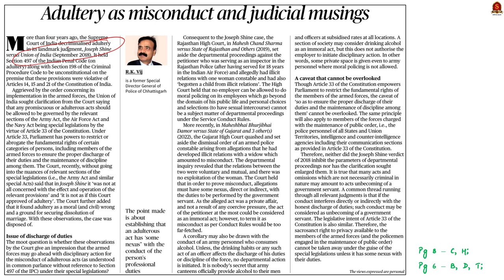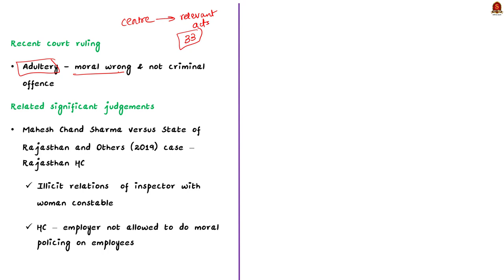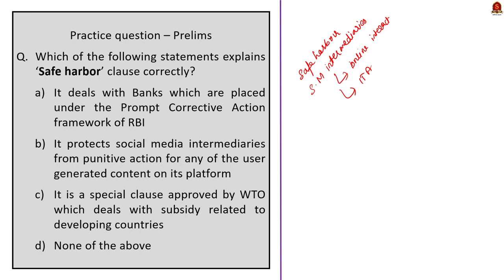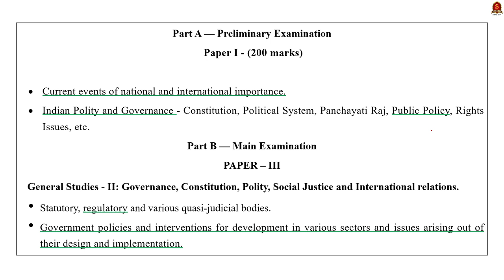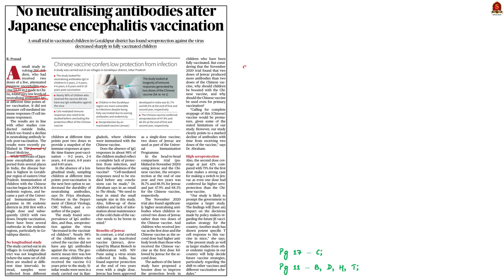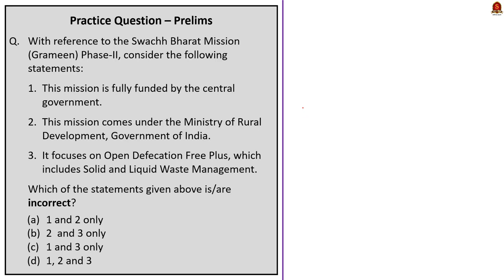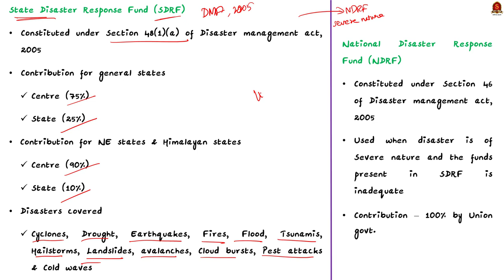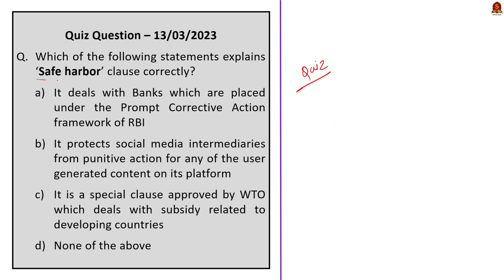The Hindu Daily News Analysis || 13th March 2023 || UPSC Current Affairs || Mains & Prelims '23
Time Stamping
►►Introduction - 00:00
►►List of Topics - 00:12
1. Adultery as misconduct and judicial musings (Adultery, Joseph Shine Judgement, Article 33) - 00:40
2. Safe harbor at risk (Safe harbor provision, Digital India Act, It Act, 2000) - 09:58
3. The evil effects of deforestation (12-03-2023) (Deforestation and its ill-effects) - 14:37
4. Why is crypto trade within PMLA ambit? (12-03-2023) (Virtual digital Assets, PMLA act) - 21:16
5. No neutralizing antibodies after Japanese encephalitis vaccination (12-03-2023) (Japanese Encephalitis, causes, Symptoms, Transmission) - 28:21
6. Survey debunks Swachh Bharat’s 100% ODF claim (ODF Status, Multiple Indicator Survey) - 31:08
7. After 20 years, countries forge a historic High Seas Treaty (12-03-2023) (UN High seas treaty, UNCLOS) - 37:09
8. States demand that lightning be declared a natural disaster (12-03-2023) (Lightning as natural disaster, Disaster Management Act, 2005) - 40:40
9. Prelims Practice Questions - 44:43
10. Mains Practice Questions - 50:24